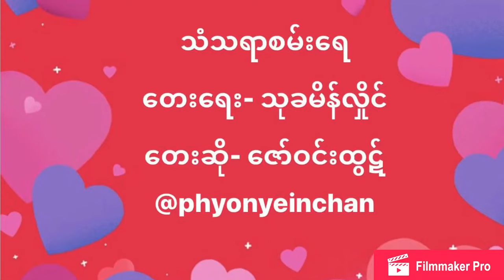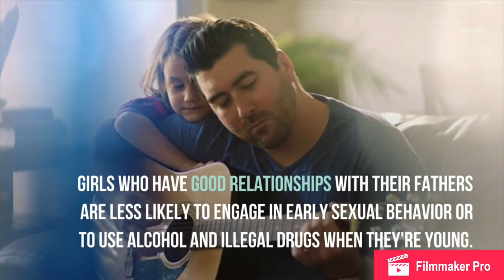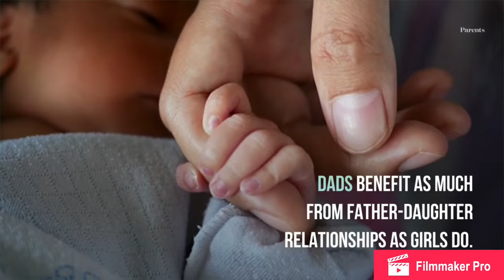Zaw Win Htut သံသရာစမ်းရေ - ဇော်ဝင်းထွဋ်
The song is all about Father exceptional love to his daughter. Miss Daddy!